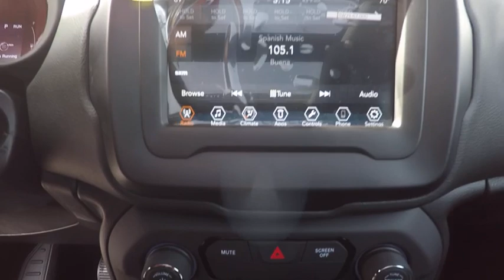2018 Jeep Renegade St. Charles IL J7091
2018 Jeep Renegade Latitude

1611 E. Main St.

Alpine White 2018 Jeep Renegade Latitude 4WD 9-Speed 948TE Automatic 2.4L I4brbr29/21 Highway/City MPG